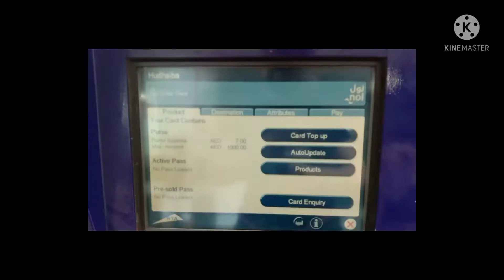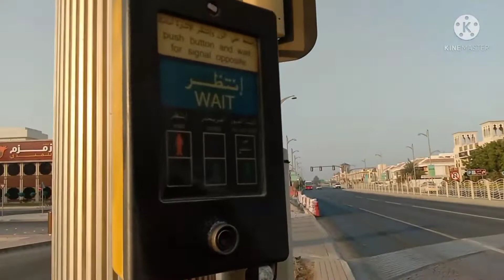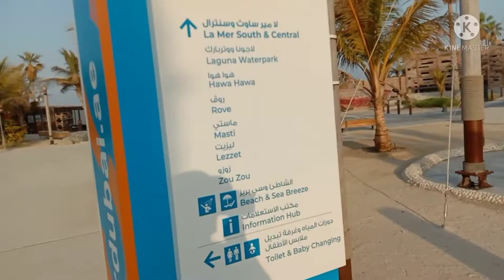ALL ABOUT La Mer Part 1...FRIDAY GRIND🏃🏃🌅🌅🌅